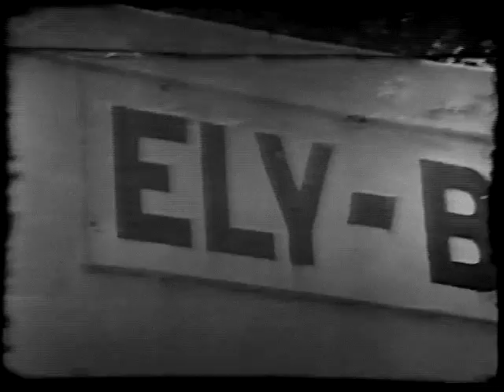Cone Mills Proximity and White Oak Mill Villages c. 1939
16mm Film of Cone Mills Proximity and White Oak Mill Villages c. 1939